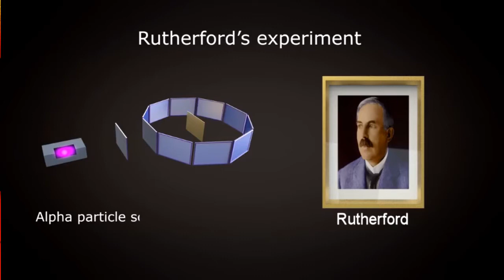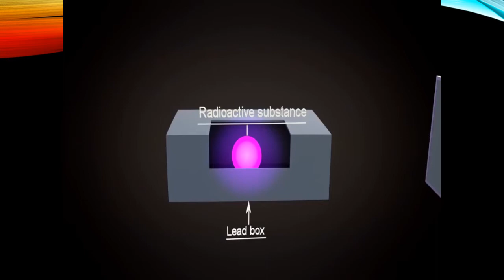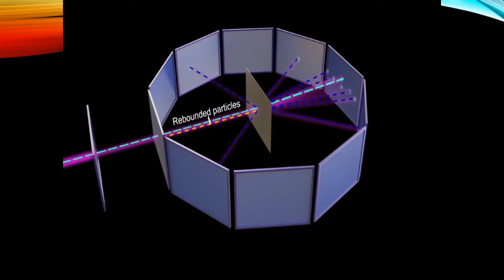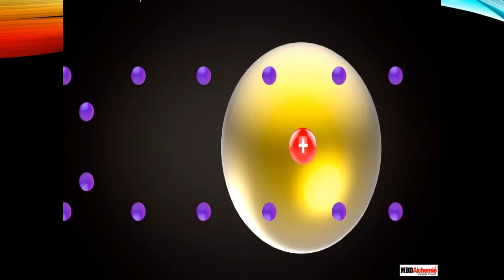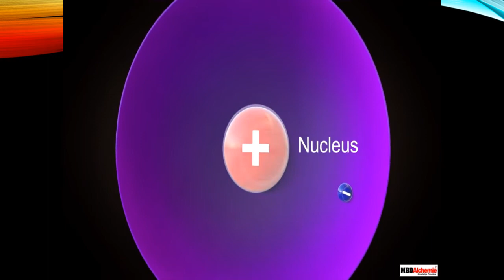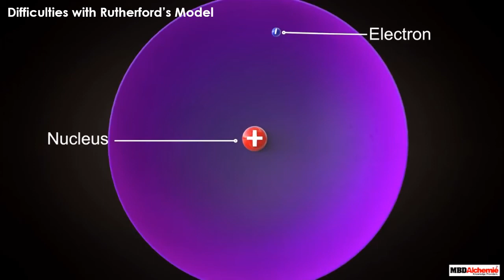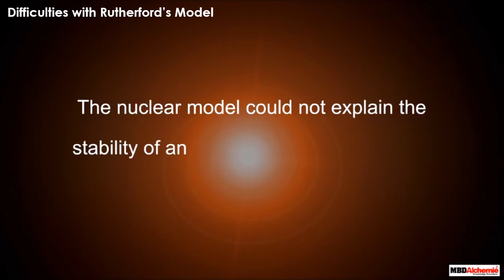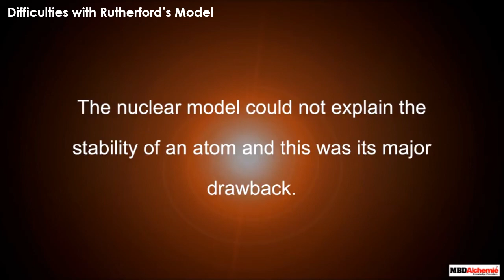Structure of atom and nuclei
Swami muktanand jr. College